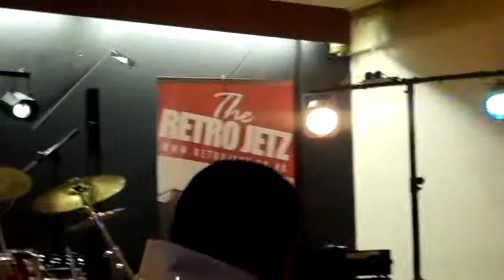Pork Salad Annie- Dean Holland - 25th October 2014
Rocking the joint with this classic Elvis song for the Lord mayors Charity show.